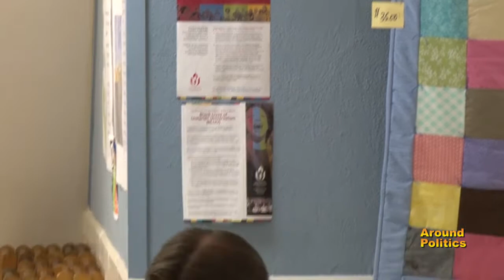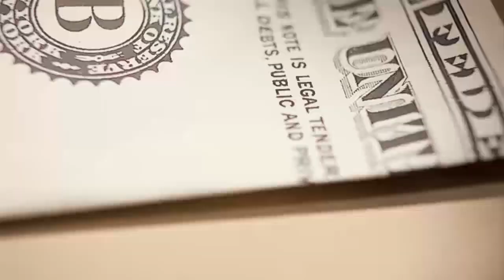Around Politics: State Representative Democratic Forum January 2020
Candidates from Malden, Melrose, and Wakefield talk to the Melrose Democratic Party.